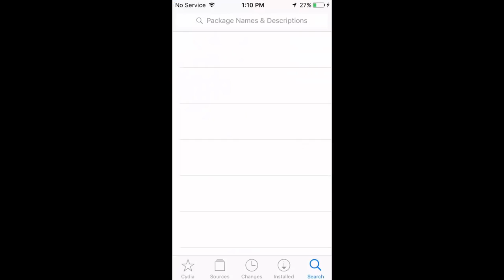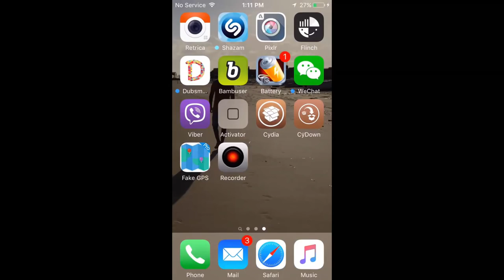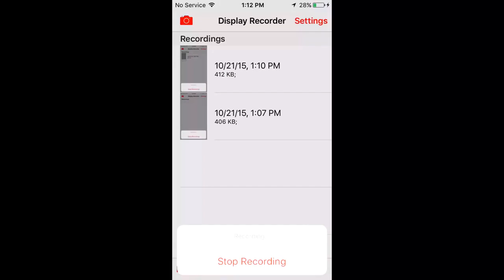الحلقة 316 طريقة تسجيل شاشة ios9 0 2 بالفيديو